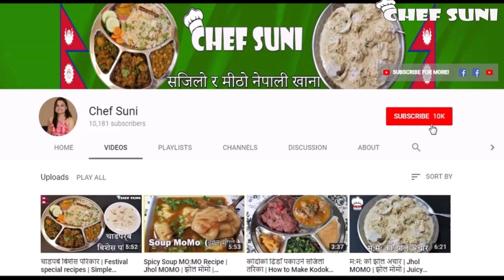मिठो र सजिलो खसीको मासु र भात || Traditional Nepali Mutton (GOAT) Gravy recipe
Thank you for visiting my ChefSuni Channel.
for NepaliFoodRecipes.

Instruction/ingredients
Add Mustard oil in a pressure cooker
Add 4 cardamom, 3 cloves, small sized cinnamons stick and 2 bay leaves
Add 1 medium sized onions sliced
Sauté the onion till it gets golden brown in color
Add 1 teaspoon Turmeric powder
Next add Mutton
1 teaspoon Garam masala
 1 teaspoon red chili powder (optional)
1 tsp cumin and coriander powder
Salt as per the taste
1 tbsp crushed ginger and garlic
Add ½ tsp cardamom, cloves and black pepper powder
1 medium sized chopped tomato